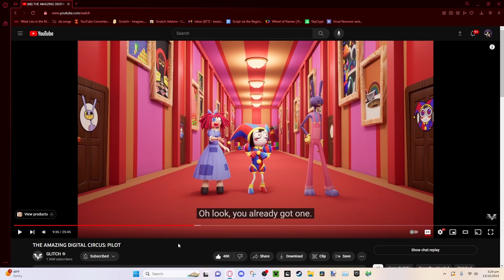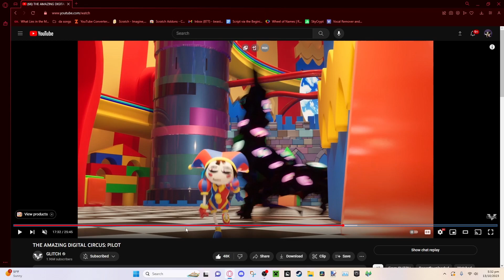The Amazing Digital Circus Easter Eggs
love the fact they cant swear
would like to see what happens when cane gets mad